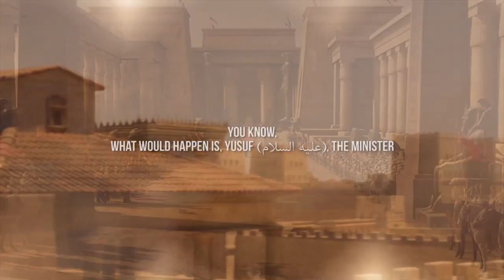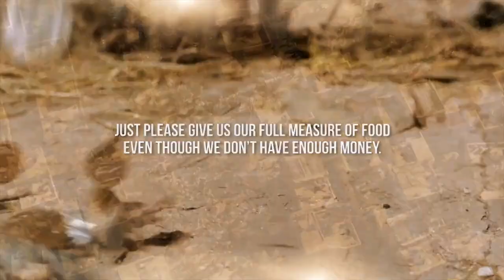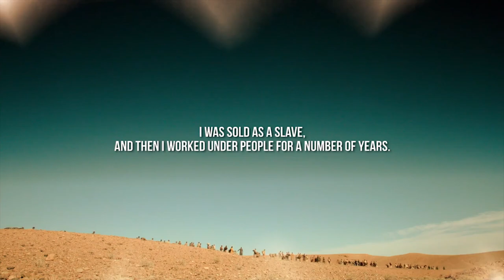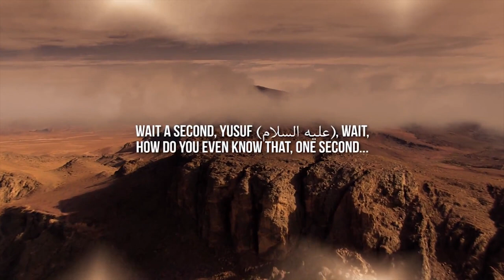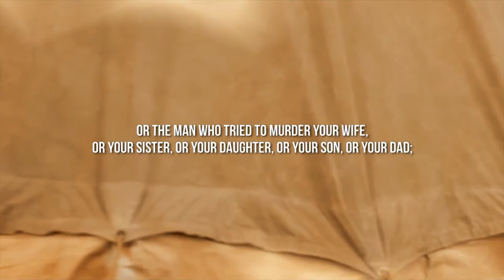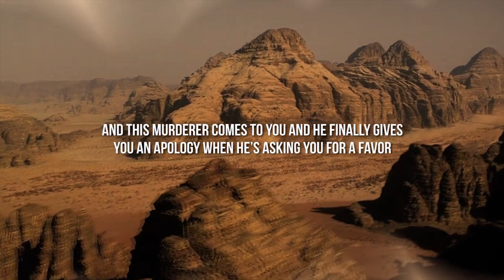BEAUTIFUL STORY OF BEAUTIFUL PROPHET YUSUF!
INTERNATIONAL OPEN UNIVERSITY: BEST ONLINE UNIVERSITY FOR MUSLIMS!

Speaker: Wafiq Syed